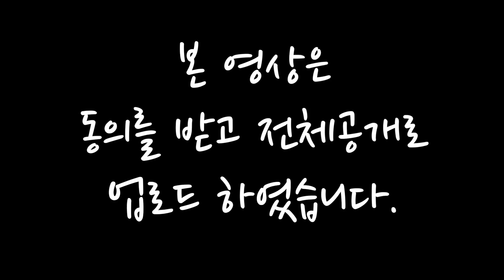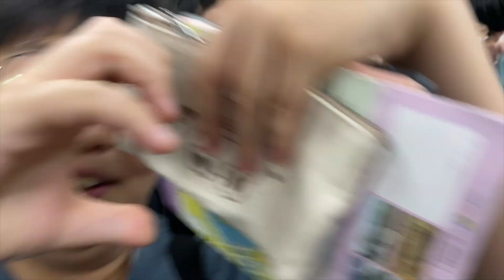[교사브이로그] 중학교 현장체험학습 (aka. 소풍)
본 영상은 아이들과 추억을 남기기 위해 촬영했습니다.
업로드 전 미리 영상을 보여주고 출연하는 학생들의 동의를 얻어 전체공개로 업로드 하였습니다.